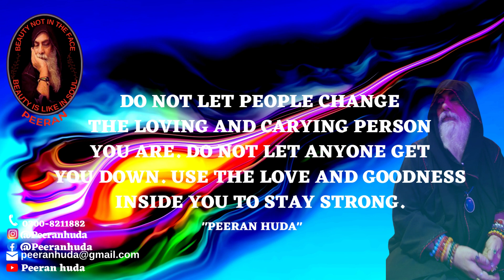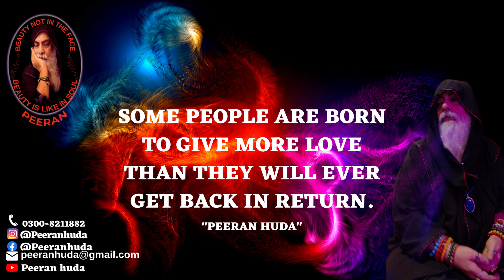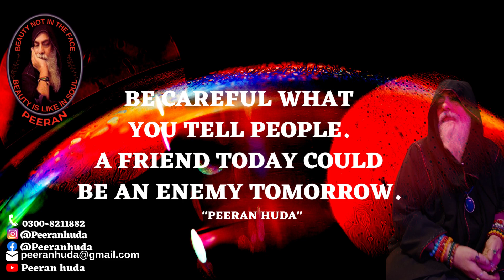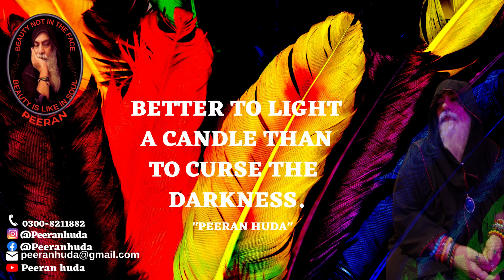SPECIAL ENGLISH Motivational Quotes to Inspire Self Improvement and Happiness PEERANHUDA.